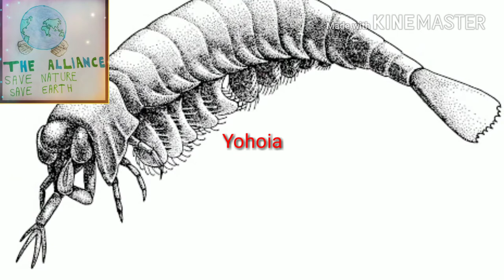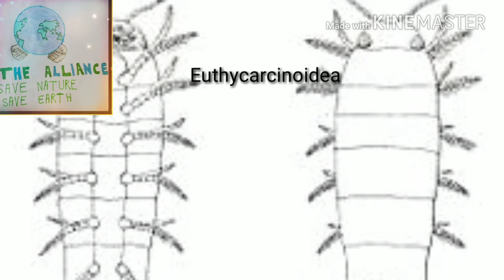Top 20 Extinct Arthropods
1.Trilobite
2.Abnormal Shrimp
3.Meganeura
4.Neptunea Angulata
5.Sea Scorpion
6.Giant Land Scorpion
7.Cameroceras
8.Perrin's Cave Beetle
9.Yohoia
10.Silmonia
11.Opabinia
12.Hallucigenia
13.Carnarvonia
14.Euthycarcinoidea
15.Acanthomeridion
16.Marrellomorph
17.Saint Helena Earwig
18.Attercopus
19.Arthropleura
20.Caribbean Monk Seal Nasal Mite